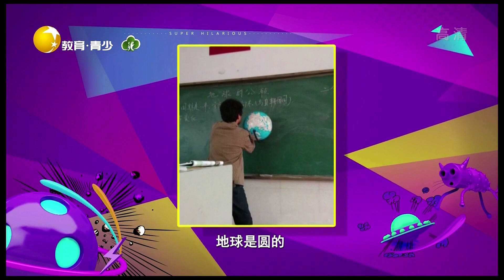非常幽默 20220926：這是一條有品位有格調的狗，盛裝打扮真是可愛極了